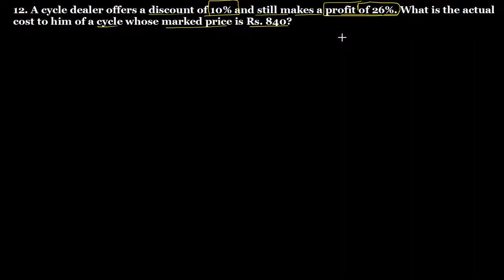Q.12 Exercise 13.2 Chapter 13 Profit, Loss, Discounts and Value Added Tax R D Sharma Class 8 Math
12. A cycle dealer offers a discount of 10% and still makes a profit of 26%. What is the actual cost to him of a cycle whose marked price is Rs 840 ? Exercise 13.2 Chapter 13 Profit, Loss, Discounts and Value Added Tax R D Sharma Class 8 Math full solutions